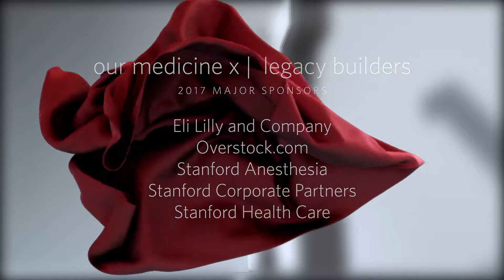Co-designing Healthy Communities: How can health care providers, designers... - Wendy Sue Swanson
Wendy Sue Swanson is Chief of Digital Innovation, Pediatrician, Seattle Children's Hospital

Research shows that where we live is a critically important determinant of our overall health and well-being. For example, in New Orleans, average life expectancy varies by as much as 25 years in communities only a few miles apart. Health care needs to take a more active role in addressing these disparities by partnering with and investing in the professionals, industries, and community groups that shape, build, and operate the places we each live, learn, work, and play. In this panel discussion, moderated by Dr. Wendy Sue Swanson, we will highlight emerging examples of healthcare providers and researchers partnering directly with architects, urban planners, school districts, and housing authorities to promote health and well-being for all through the design of the built environment. Dr. Trowbridge will describe his collaboration with VMDO architects in rural Virginia to design an elementary school as a community resource for promoting healthy eating and physical activity among its youngest members. Dr. Ku will describe his collaboration with the non-profit organization Studio Ludo and their work together to apply public health and clinical expertise to design safer, more engaging, and social playgrounds in Philadelphia. Dr. Akom will highlight his efforts to help community members, particularly in low income and minority neighborhoods, have a stronger voice in community development decision making through his cutting-edge ‘Street Wyze’ app platform.